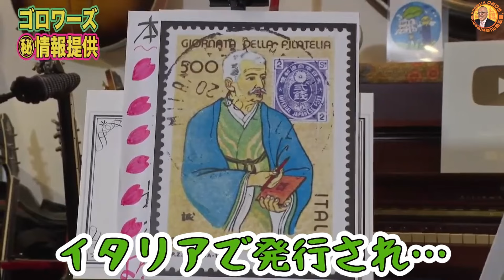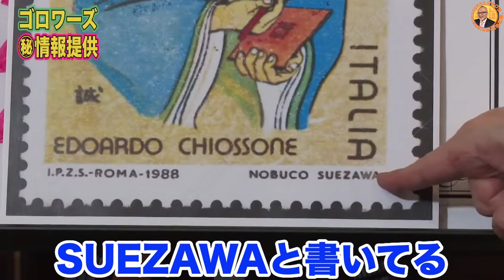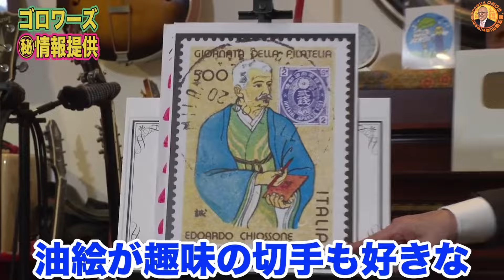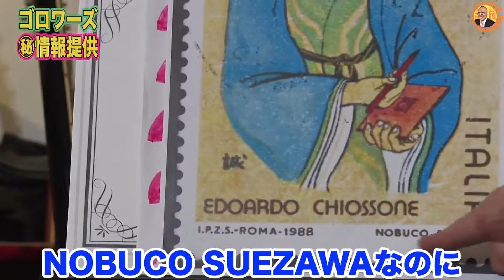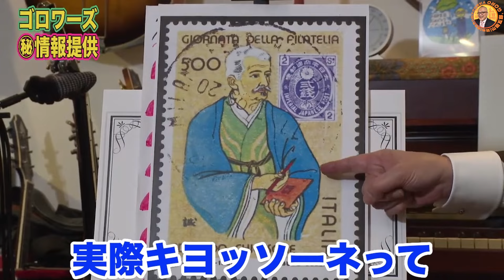ゴロワーズ㊙情報提供【キヨッソーネ切手の謎！スッキリ解明】山田五郎オトナの教養講座公認切り抜き【花より五郎と生配信！第１０回生配信より視聴者からの情報提供】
【生配信】五郎さんからの㊙︎報告も連発！？山田五郎 オトナの教養講座 第10回生配信！✨